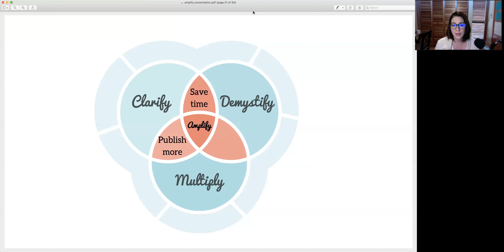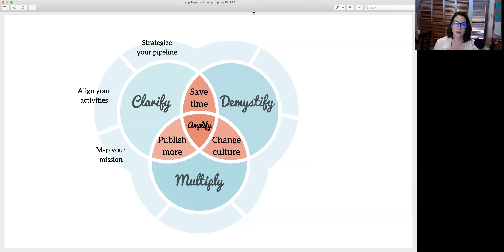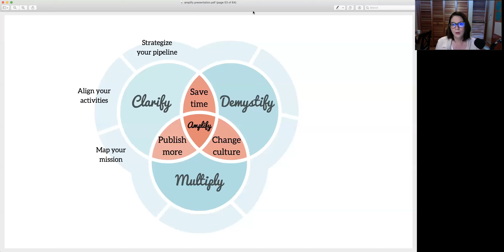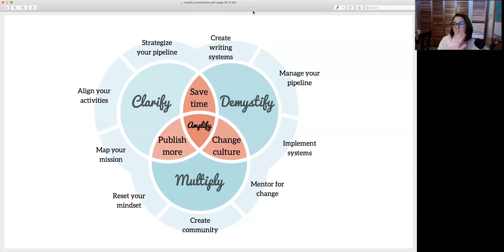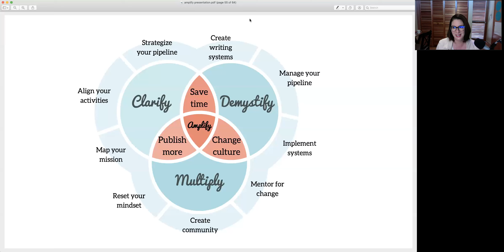The Amplify Framework for going up for tenure with confidence